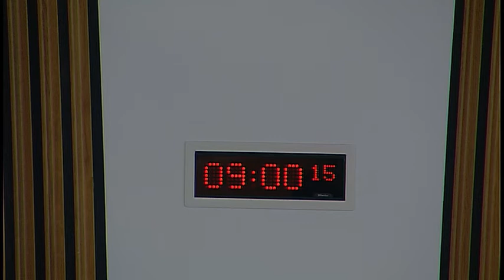Social Security Committee - 30 June 2016